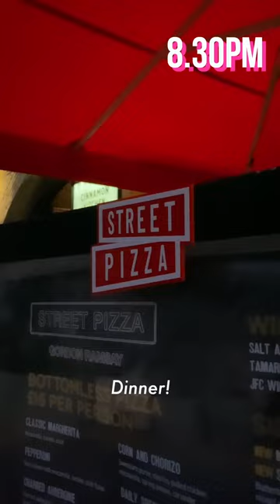Our 9to5 Primer+Matte Liquid Lip Color range is transfer-proof, smudge-proof and cease-proof